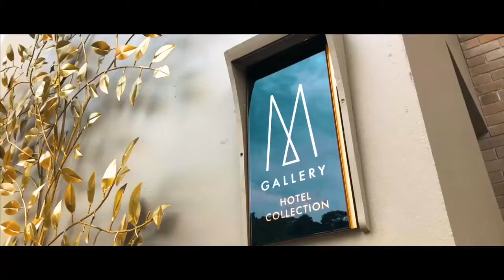Best Patong Hotel for Indian Couples & Families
High on a lush Patong hilltop in southwestern Phuket, overlooking two magnificent bays,
sits Avista Hideaway Phuket Patong – MGallery. This 5-star luxury hotel, reminiscent of a traditional Thai village, flows like water over different levels of the hillside.